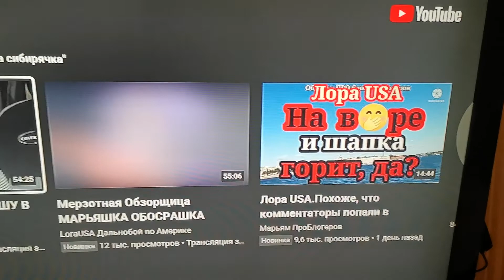LoraUSA и Марьям Про Блогеров.Несут ли ответственность блоггеры за комментарии под своим видео.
Меня зовут Мария .Я жена , мама ,актриса,педагог по актерскому мастерству, журналист.Мой канал о семье, о жизни в Москве и конечно же о моих котах))И мне очень интересно и ваше мнение.